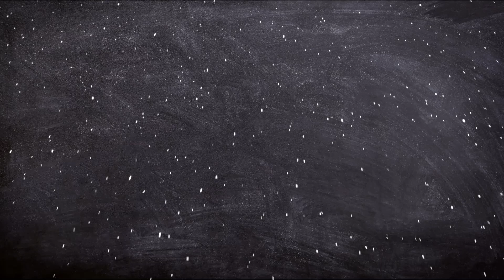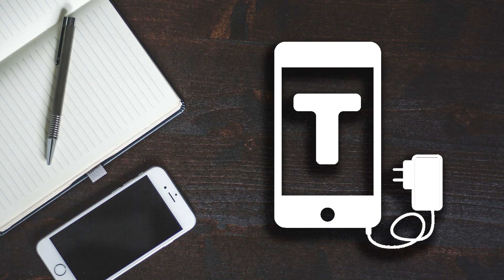BIOGRAFÍA DE WINSTON SMITH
En el vídeo de hoy de Biografías de ficción, BIOGRAFÍA DE WINSTON SMITH